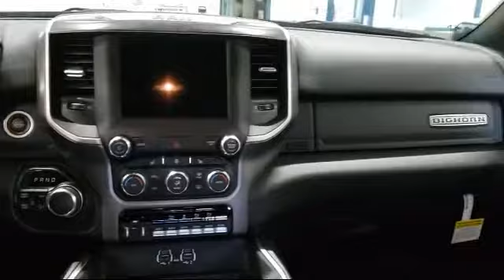2020 Ram 2500 Big Horn Rhinelander Eagle River Woodruff Merrill Antigo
2020 Ram 2500 Big Horn Stock Number: L2312 Vin:3C6UR5DJ5LG192661.